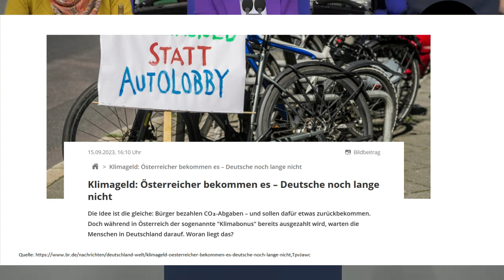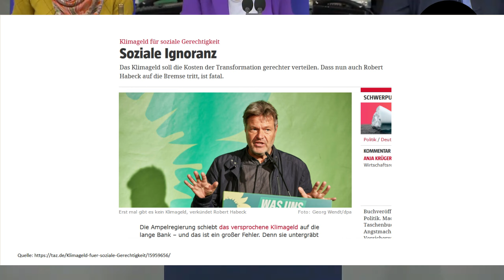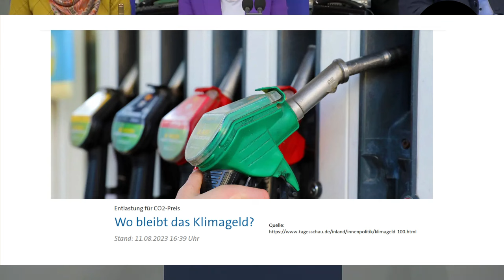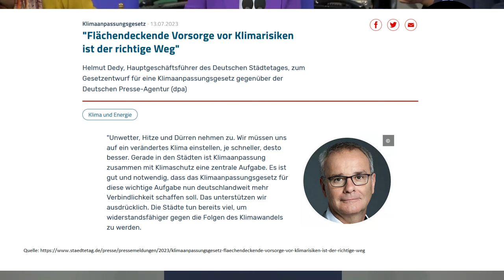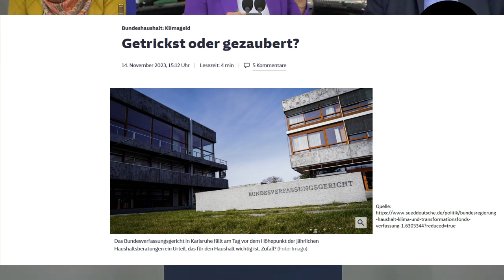Bereitet euch auf eine Katastrophe vor...es wird jeden treffen!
Videobeschreibung:
❌KRISENVORSORGE - EMPFEHLUNGEN❌
 (Bezahlte Links - Als Amazon-Partner verdiene ich an qualifizierten Verkäufen.)

Quelle: Siehe links im Video, Vortrag vom  19.10.23